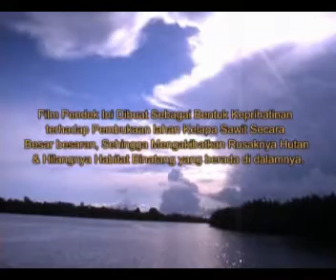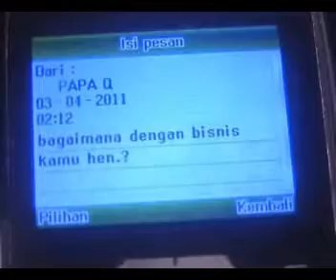POTONGAN FILM fiksipara pemangku hutan.wmv